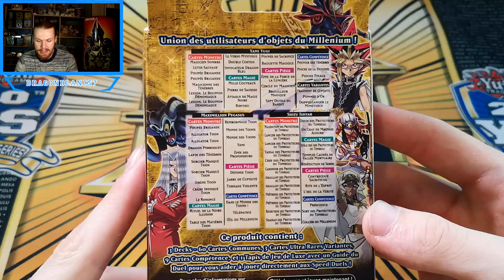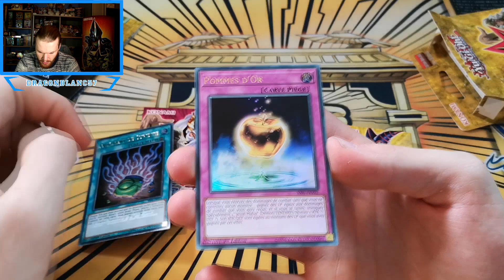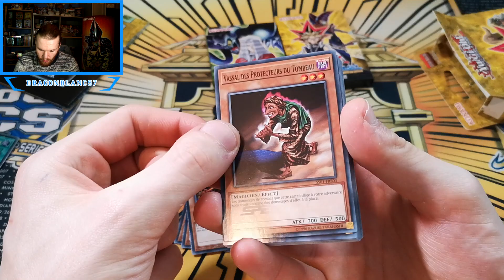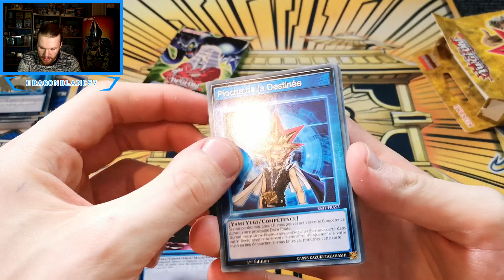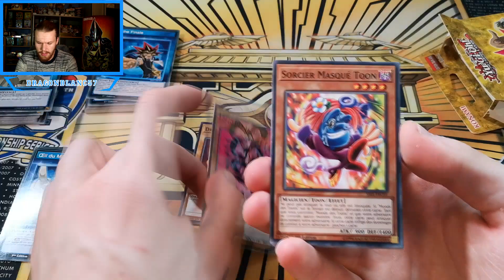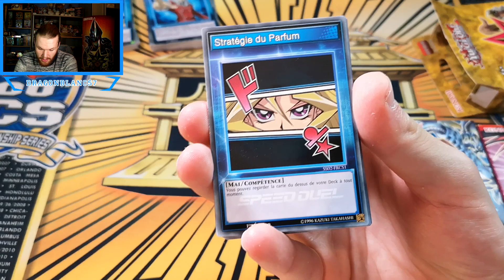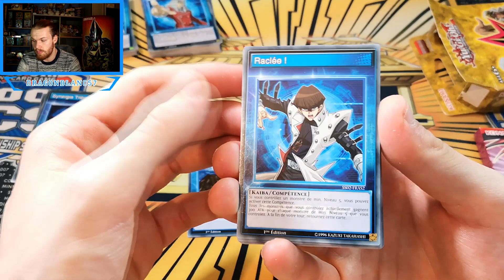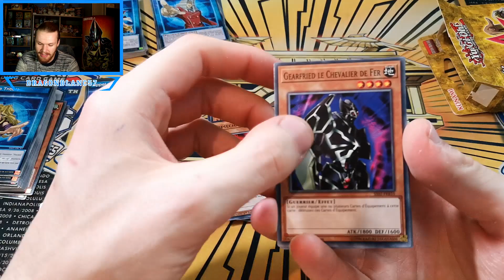YU-GI-OH - DE NOUVEAUX DECKS POUR VOS AMIS QUI CONNAISSENT RIEN A YU-GI-OH !!!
Ah Yeeees les amis Voici ma Vidéo tant attendu des speed duel, vous pourrez jouer avec vos amis qui ne comprennent pas vraiment Yugioh et tant mieux
Car les SD reprennent Yugioh à 0 !!!